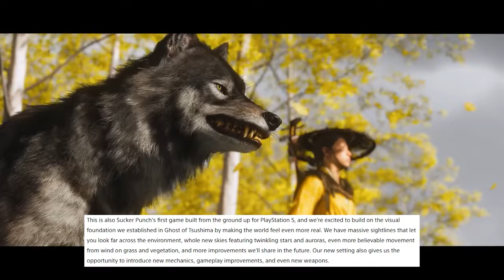Dit weten we over Ghost of Yōtei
Sony trok laatst weer een State of Play uit hun hoge hoed, en die had één duidelijk hoogtepunt: de aankondiging van het vervolg op Ghost of Tsushima. Wat was het nou, Ghost of Yumi… Ghost of Yomai… Ghost of YoPost… Ah, ja: Ghost of Yōtei. Dit is alles wat we weten over Ghost of Yōtei!

Redactie: Alie Sierkstra, Denian Franken, Dunke van Boekel, Dwayne Vrancken, Florian Houtkamp, Gosse Drent, Jacco Peek, Jari Klapwijk, Javier Pereira Arias, Jurjen Tiersma, Kamal van de Pol, Kyra Delemarre, Laura Kempenaar, Marvin Toepoel, Niels Arts, Peter Koelewijn, Richard Simon, Rogina Hassan, Ron Vorstermans, Ruan Moleman, Sam Bezems, Samuel Hubner Casado, Sven Scholte, Tijn Kranen, Tjeerd Lindeboom, Willem van der Meulen
Content Lead Magazine: Simon Zijlemans
Head of Video: Enno de Graaf
Camera & Edit: Evander Hobbs
Freelance Camera & Edit: Luuk Hijne
Video Stagiaires: Cheyenne Heij & Randiyon Eleonora
Redactie Stagiaires: Dunke van Boekel & Kyra Delemarre

Welkom op het Youtube kanaal van Power Unlimited. Wij zijn een stel volwassen kids die hun passie voor gamen met jou willen delen via onze content. We laten je de gaming wereld zien door middel van onze gekkigheid en humor zoals je die nog nooit hebt gekend! En als je nog meer Power Unlimited wilt zien en bijvoorbeeld live met ons zou willen kletsen kom dan een keer langs in één van onze streams